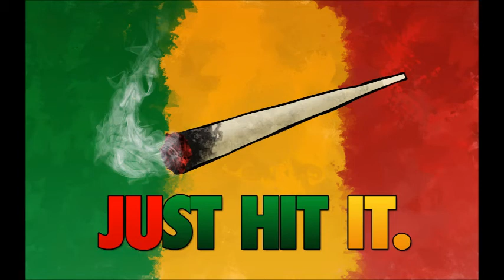Cultural Roots - Tell It To Her (Extended Version)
Cultural Roots - Hell A Go Pop
Label: Greensleeves Records ‎
Format: Vinyl, LP, Album
Country: UK
Released: 1984

Tracklist
A1 Hell A Go Pop
A2 Every Man Has A Right
A3 Execute
A4 Thief, Liars, Criminals
A5 Where Have You Been
B1 Reggae Music
B2 Tell It To Her
B3 Won't Co-Operate
B4 Love Feelings
B5 Lump Sum

Mixed At – Channel One Recording Studio
Mastered At – Utopia Studios
Backing Band [Backing By] – Roots Radics Band*